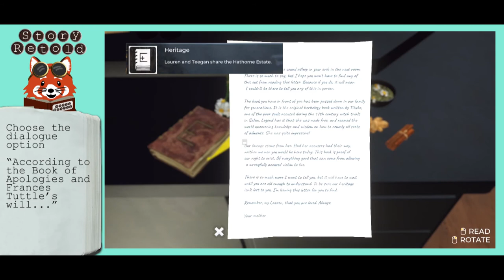How to Earn the Achievements (Awards) | Midnight in Salem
In Nancy Drew: Midnight in Salem, you can earn achievements as you play. While some actions you automatically earn from simply going through the game, there are a few that are optional or will require multiple game play passes to achieve them.

From the main menu in the game, go to Extras, then Achievements to review your progress. These awards are the same in Steam’s Achievements list.

Egged - Find the (literal) Easter Egg. Simply locate and click on the golden egg sitting in the plant in the Parry house living room.

“AW” – Find a strange key. Pick up the key on the ground once the book thief in Austria vanishes. (This is an automatic award.)

Creepy Message – Repair the shredded letter in Parry house.

Welcome to Salem – Complete the tour. (This is an automatic award.)

Happy Halloween – Carve a dozen pumpkins. Carve 12 pumpkins and place them on the candles with plates throughout the game.

Curse not the darkness! – Nancy’s beliefs are challenged. (This is an automatic award.)

Breakfast – Make way too many Johnny Cakes. After making the first breakfast round, make extra designed cakes for the other characters. (A pirate, Frankenstein, werewolf, ghost, pumpkin, witch, and cat.)

Investigate everything – Read every piece of evidence. Look in all 20 drawers in the evidence room. (This is an automatic award.)

Investigate everyone – Gather alibis from everyone for every crime. (This is an automatic award.)

Everyone’s chores – Help Lauren in her shop. Make three remedies (you’ll know you’ve completed a round when Nancy backs away).

Get stock from L. – Decipher the coded note. (This is an automatic award.)

It’s right there! – Have your tea time interrupted. (This is an automatic award, as long as you do not skip the cutscene.)

Observant – Complete the CCTV timeline. (This is an automatic award.)

Ergo ergot – Discover the plot behind the hauntings. (This is an automatic award.)

Open Sesame – Open a secret passage. (This is an automatic award.)

Family – Solve the circle riddle. Solve the Wheel of the Year puzzle (pressure plate calendar.)

A narrow escape – Flee the ghostly terrors. (This is an automatic award.)

Heritage – Lauren and Teegan share the Hathorne Estate. Read the letter tucked in Lauren’s book at her herb station. Then handing over the “Book of Apologies” and Frances Tuttle’s will at the end of the game (at the confrontation scene). (Choose the dialogue option “According to the Book of Apologies and Frances Tuttle’s will...”)

The Will – The Hathorne House estate goes to Lauren. At the end-game confrontation, you only choose to hand over Frances Tuttle’s Will. (Choose the dialogue option “We found Frances Tuttle’s Will.”)

The Book – The Hathorne House estate goes to the descendants of the accused. At the end-game confrontation, you only choose to hand over the

Book of Apologies. (Choose the dialogue option “I have the Book of Apologies, and I know this proves at the...”)

Another Case Solved – for solving the case. (Automatic award once you finish the game.)

Trivia Tamer – Answering the trivia question at the end correctly. (Trivia Q will appear after the credits finish and the three company logos appear.)

Trivia Questions:
1. Ergot is a type of…
a. Fungus
2. What car does Deirdre drive?
a. Green convertible
3. What was the symbol Frances Tuttle used to reference Lauren?
a. Laurels
4. What’s the name of Teegan’s boyfriend?
a. Damian Faulkner
5. Betty Parris’ Father, Samuel Parris, was:
a. A Minister

Master Sleuth – for solving the all the master level puzzles. Apothecary’s chest, tunnel navigation, find fakery (forest items: ashes, jack-o-lantern pumpkin, pulley system and rope, fog machine), and ghost hunting equipment with the Hardys.